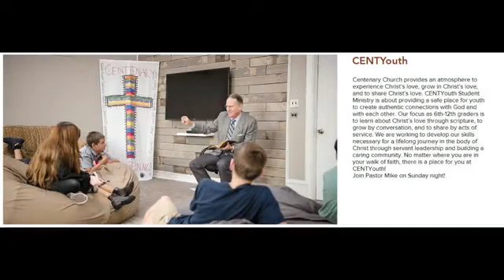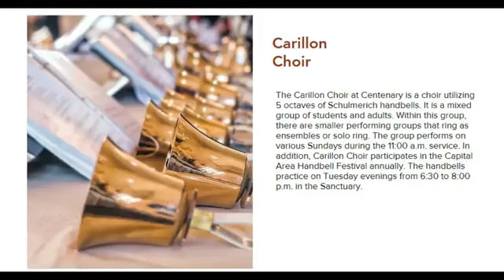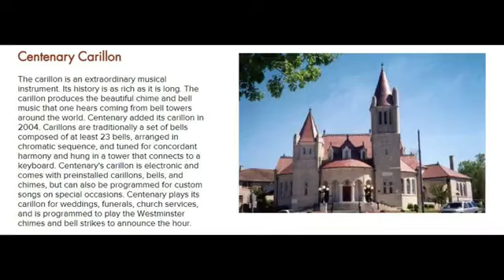February 26, 2023 11:00 Worship Service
Sunday Morning Worship   February 26, 2023